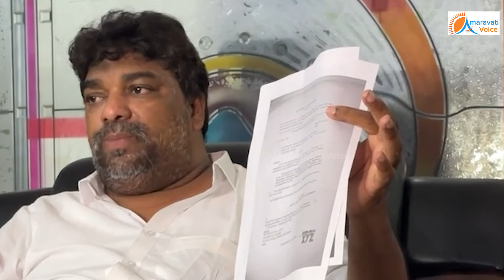వాడేమి బాలా కుమారుడు కాదు..ఆడ పిల్ల కనపడితే వాడు చేసేది ఇదే..దమ్ముంటే నాకు లీగల్ నోటీస్ పంపించుకో..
వాడేమి బాలా కుమారుడు కాదు..
ఆడ పిల్ల కనపడితే వాడు చేసేది ఇదే..
దమ్ముంటే  నాకు లీగల్ నోటీస్ పంపించుకో..